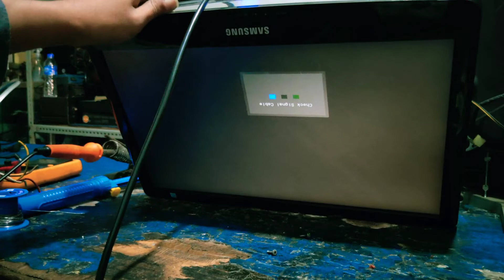memperbaiki monitor samsung mati total